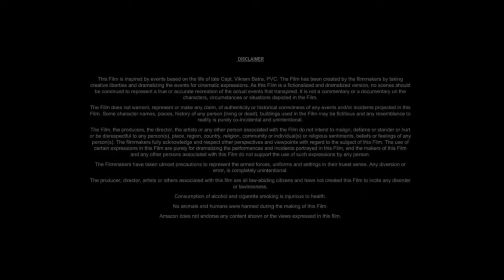Terminator 7 End Of War (2024) Movie Explain | Linda Hamilton, Arnold Schwarzenegger Review & Facts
Terminator: Dark Fate is a 2019 American science fiction action film. It is the sixth installment in the Terminator franchise and a direct sequel to Terminator 2: Judgment Day (1991), ignoring the events depicted in Rise of the Machines (2003), Terminator Salvation (2009), and Terminator Genisys (2015). The film stars Linda Hamilton and Arnold Schwarzenegger reprising their characters Sarah
Terminator 7 End Of War (2024) Movie | Linda Hamilton,Arnold Schwarzenegger |Review And Facts